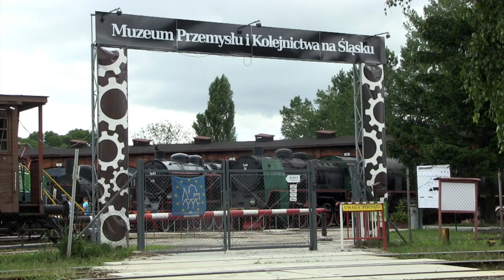Festiwal Zabytków Techniki